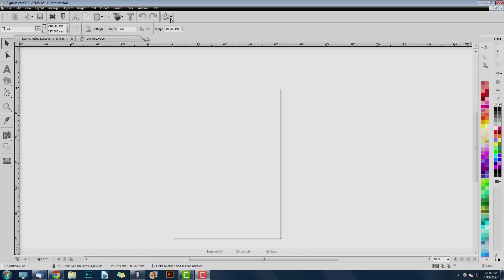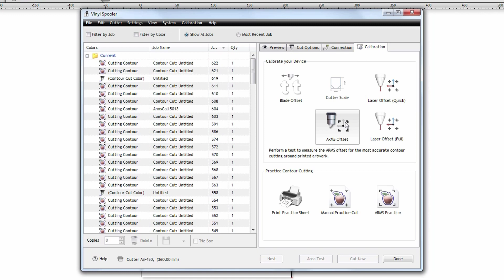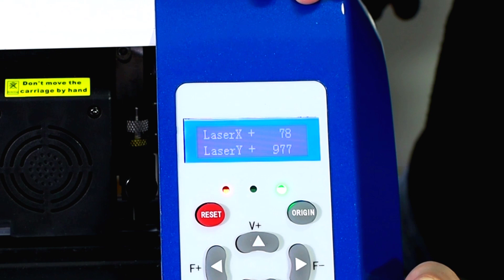Kater 450 - Kalibracija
U ovom videu ćemo Vam pokazati kako da kalibrišete Vaš Kater 450 sa automatskom konturom!

Kalibracija je obavezan korak, i služi kako bi poboljšala preciznost sečenja!

Moguće ju je raditi pomoću 2 metode. Softverska i ručna, a u ovom videu ćemo pokazati obe!

Tel: 021/540-257
Mob: 063/522-060